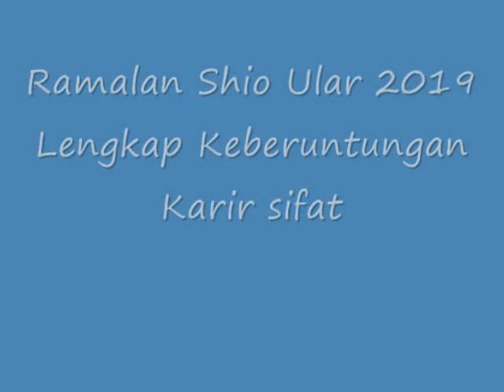TERBONGKAR!! Inilah Ramalan Shio Ular 2019 Lengkap Keberuntungan Karir sifat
Ramalan Shio Ular 2019 Lengkap Keberuntungan Karir sifat